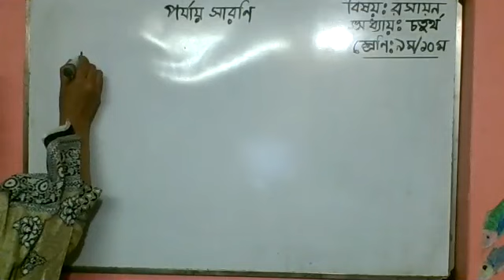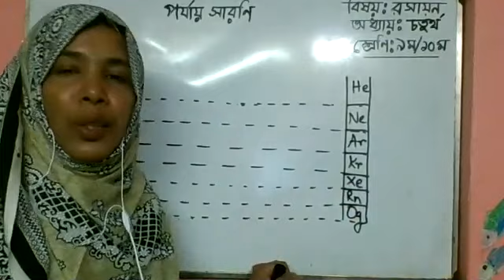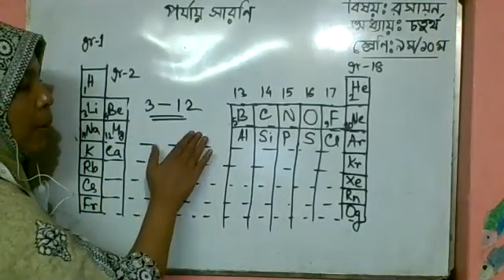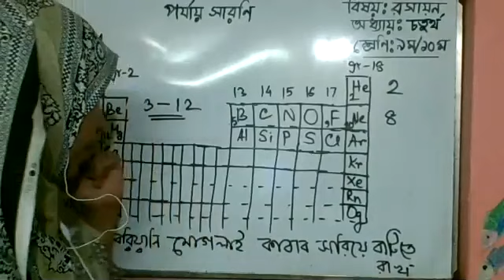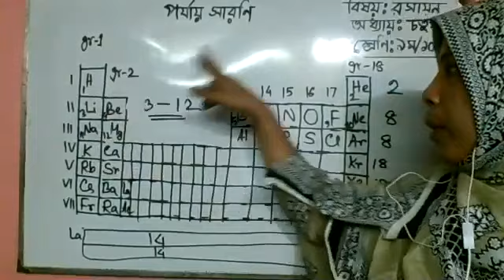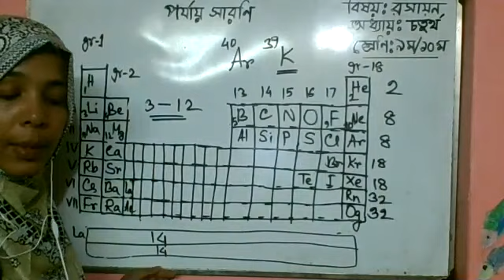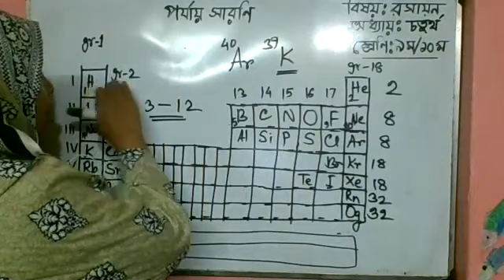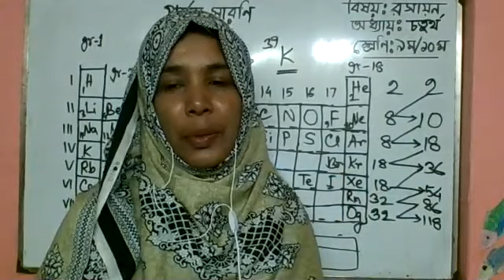শ্রেণি: নবম বিষয়: রসায়ন অধ্যায়: চতুর্থ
শ্রেণি: নবম
বিষয়: রসায়ন
অধ্যায়: চতুর্থ
রহিমা বেগম
সহকারী শিক্ষিকা